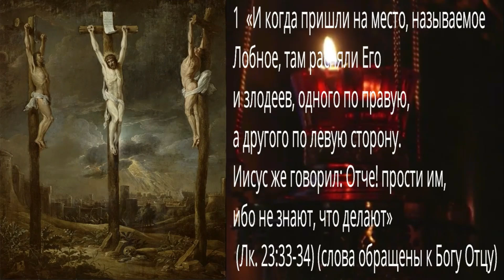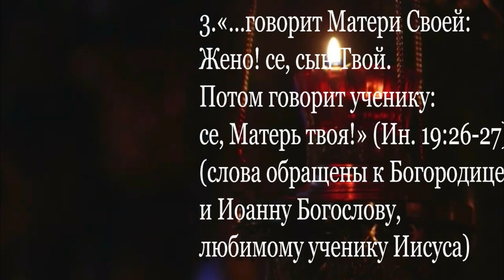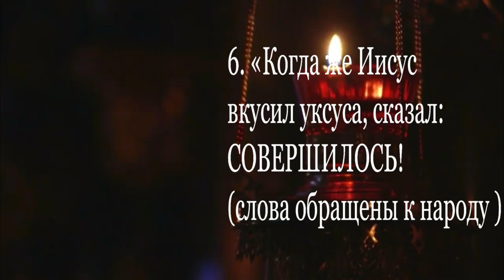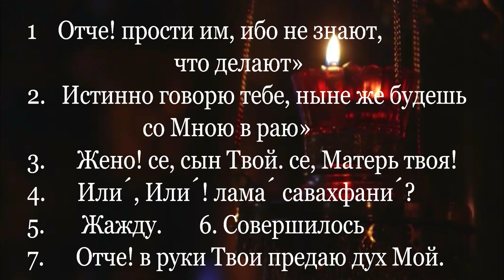СТРАСТНАЯ СЕДМИЦА. ВСЕГО 7 СЛОВ , СКАЗАННЫХ ГОСПОДОМ ИИСУСОМ ХРИСТОМ НА КРЕСТЕ